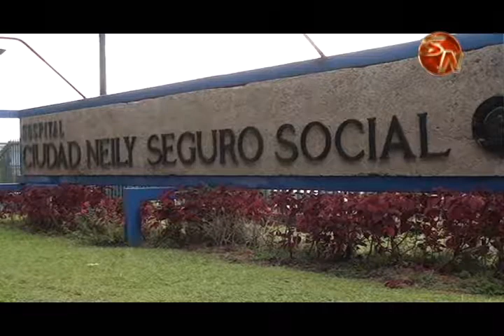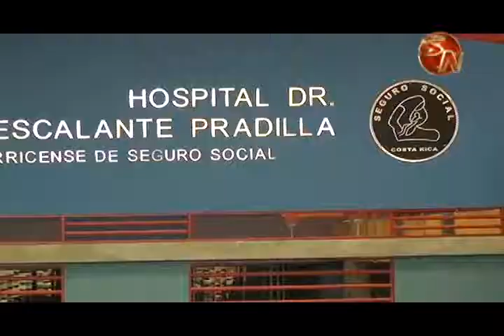Las 11 juntas de la Salud de la Región Brunca trabajan en un Consejo Regional